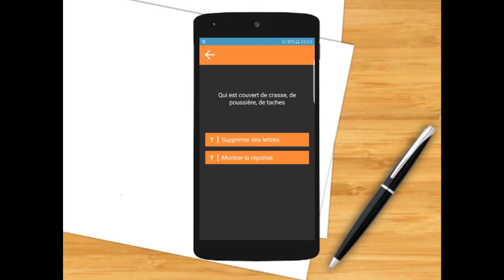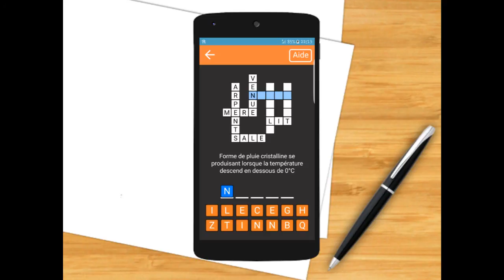Mots Croisés en Français (Android app)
Les mots croisés en Français pour les fans de jeux de mots classiques